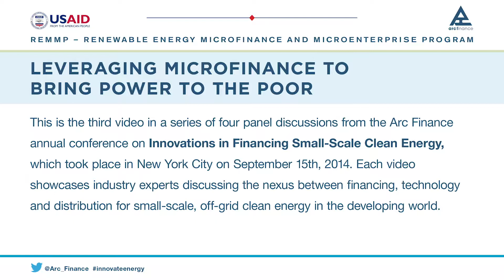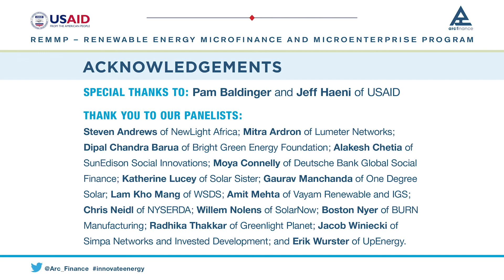Innovations in Financing NYC 2014: Leveraging Microfinance to Bring Power to the Poor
Innovations in Financing: The Nexus Between Energy, Distribution and Finance
Leveraging Microfinance to Bring Power to the Poor

This session is part of a full-day conference entitled “Innovations in Financing: The Nexus Between Energy, Distribution and Finance" organized by Arc Finance in conjunction with USAID. The event featured stakeholders from across the sector discussing the latest innovations in financing mechanisms that support off-grid clean energy access in the developing world.

Panelists: Saiful Islam – Arc Finance (USA); Dipal Chandra Barua – Bright Green Energy Foundation (Bangladesh); Boston Nyer – BURN Manufacturing (Kenya); Radhika Thakkar – Greenlight Planet (Global)

Moderator: Sam Mendelson, Arc Finance (USA)

Panel Description: This session brought together sector experts to discuss the role of microfinance in expanding access to small-scale energy products. The panel included the leader in Bangladesh’s solar revolution, Arc’s own microfinance expert, and two product providers in the solar and cookstove space who leverage MFI distribution channels to reach new markets.